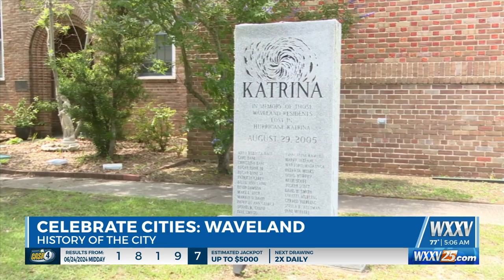Celebrate Cities: History of Waveland